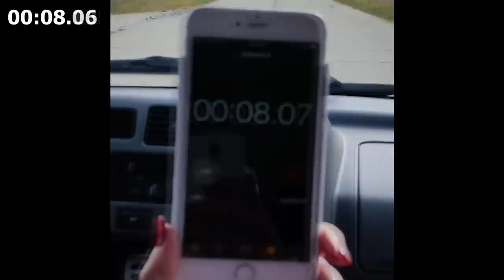Exhibit J from Kathleen Zellner's 10/23/2017 Motion for Reconsideration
Exhibit J from Kathleen Zellner's 10/23/2017 Motion for Reconsideration, described as "an experiment using an expert videographer, to establish the timeline of Ms. Halbach's arrival and departure from the Avery Salvage Yard on October 31, 2005."